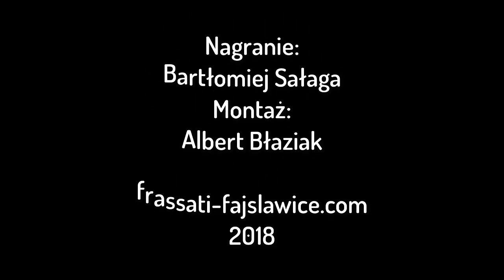2018.06.03 Start Krasnystaw - Frassati Fajsławice 6:1. skrót meczu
24. kolejka Chełmskiej Klasy Okręgowej